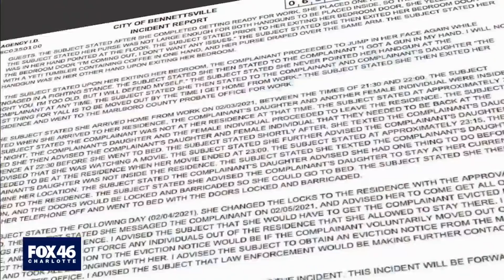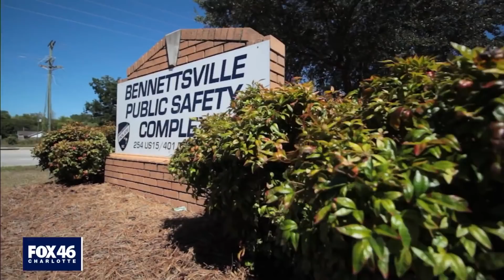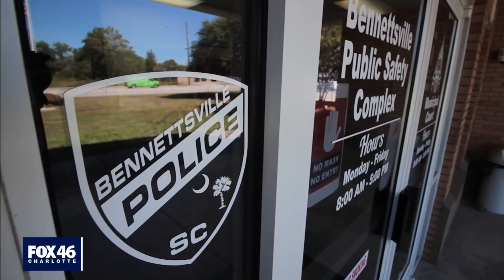Final Disrespects: SC Supreme Court launches investigation into Marlboro County deputy probate judge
Within hours of our 'Final Disrespects' investigation into a weapons charge against a Marlboro County judge, the South Carolina Supreme Court’s investigative unit issued a subpoena to the Bennettsville Police Department.